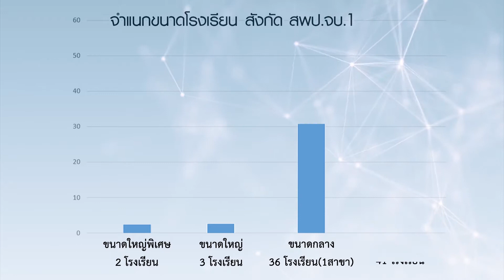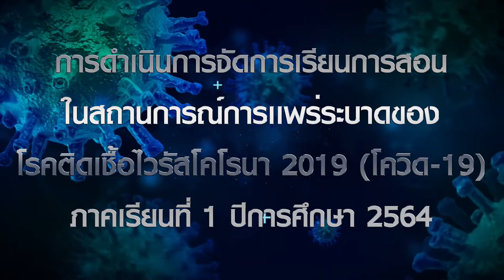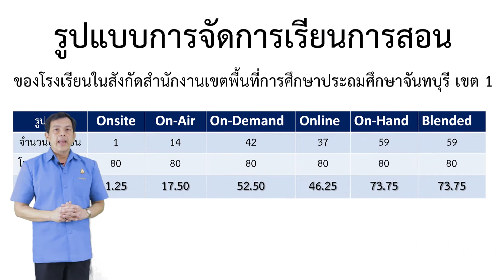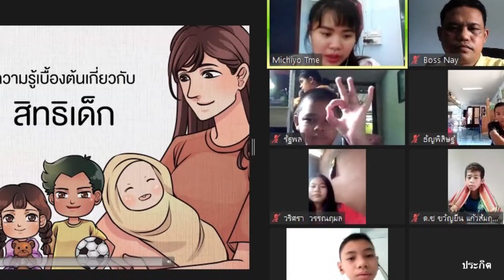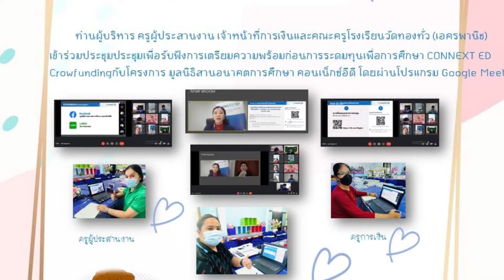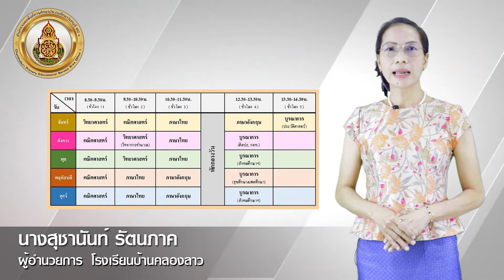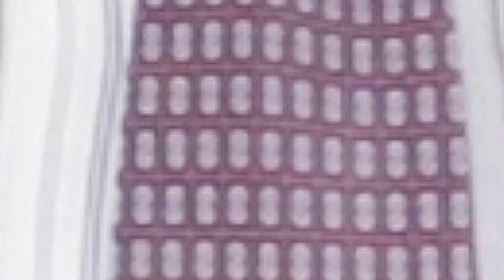การดำเนินการจัดการเรียนการสอนในสถานการณ์ Covid - 19